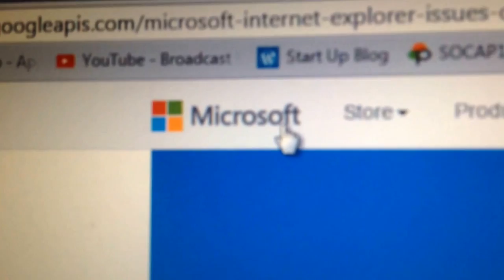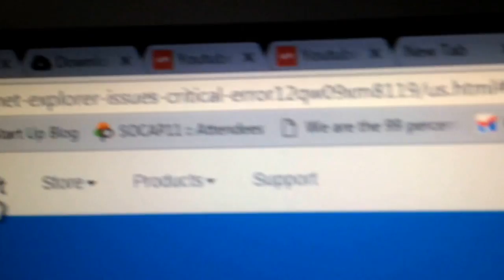Massacusettes based AlphaInfoSystem.com LLC scamming people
I called the number and the technician said he work for Alpha Info System LLC and even gave me the website you can click here and watch the full video of me talking to the tech-support person he finally hung up on me. I'm reporting this to the better business bureau this company is obviously scamming individuals. And it should not have an A minus rating